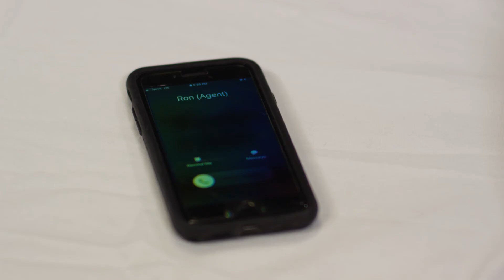Tuesdays Aren't Funny | Episode 5 | Sketch Comedy for Actors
Want more sketch comedy for actors?! Be sure to check back every Tuesday for a new episode of TUESDAYS AREN'T FUNNY!

Meet Jim Bagley.  A struggling actor who can't catch a break.  Will his agent pull through?  Will he land the next big role?  Will he find true love?  Probably not, but be sure to watch his misadventures as he climbs the endless ladder to fame.
Enjoy the latest from And You Films and Weece Entertainment as they bring you sketch comedy for actors, filmmakers, and theater artists alike!